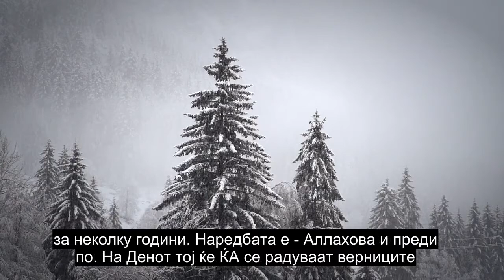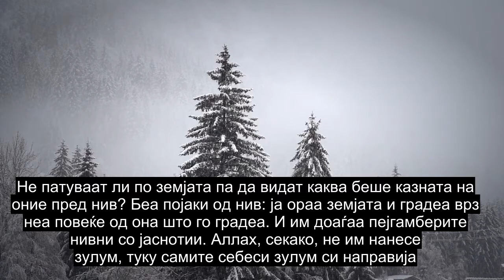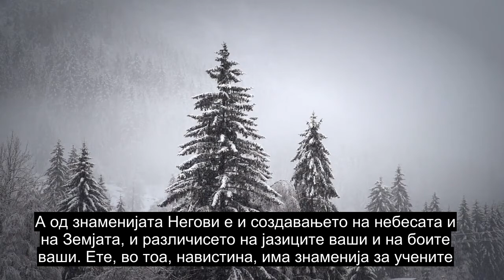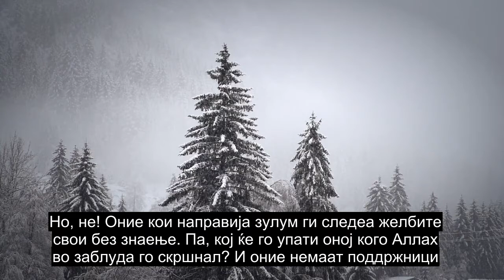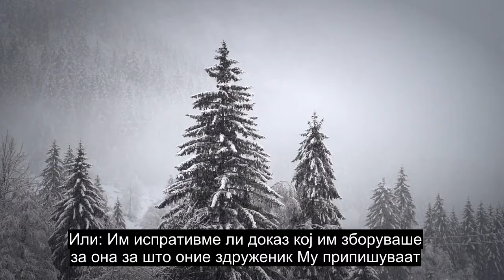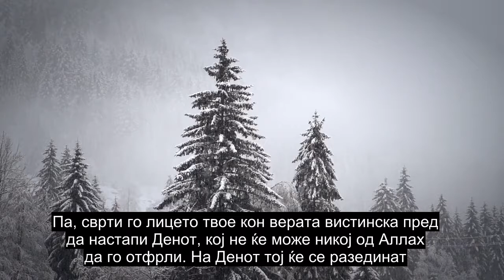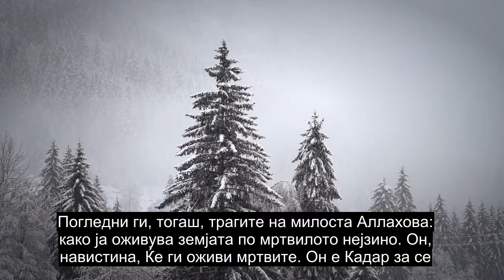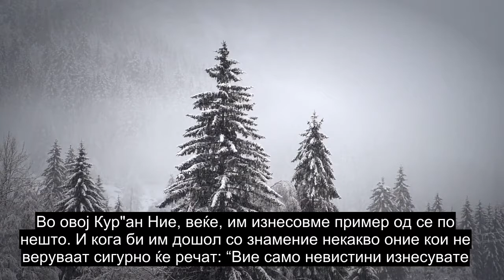Поглавје 30 Римјаните, Рецитирање На Лекувани Quran, Преводи На Повеќе Од 90 Јазици